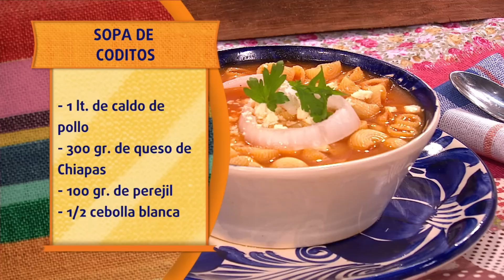Receta: Sopa de Coditos | Cocineros Mexicanos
JoseRa prepara el plato de su abuela, una sopa de coditos tradicional mexicana con caldo de gallina.

No te pierdas nuestras recetas en TV, Cocineros Mexicanos, de Lunes a Viernes de 6-8pm por Azteca7.